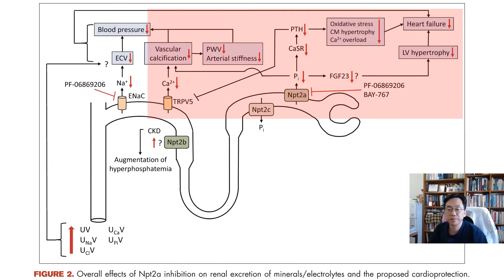33.[20220922]Sodium phosphate cotransporter 2a inhibitors